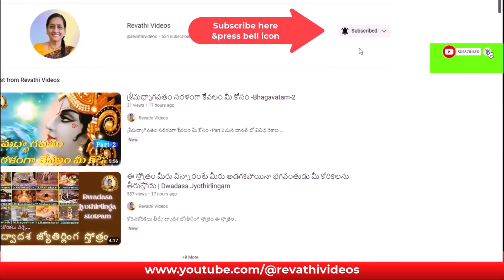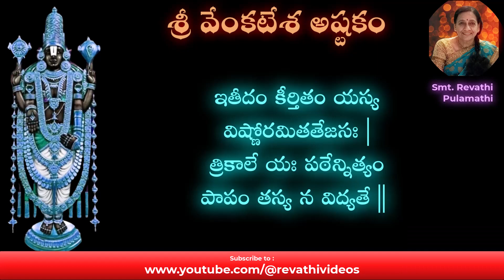ధనం,సంతానం,విజయం,అన్ని కోరికలు తీరేందుకు రోజూ వినండి | శ్రీ వేంకటేశ అష్టకం| Sri Venkatesha Ashtakam